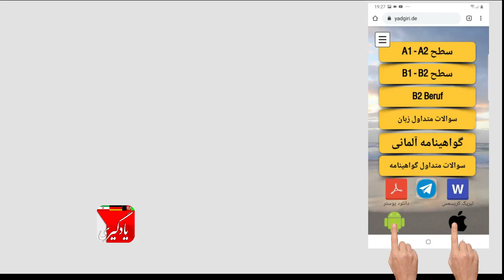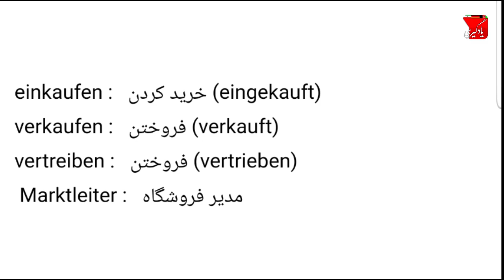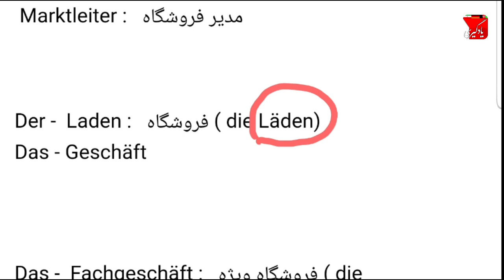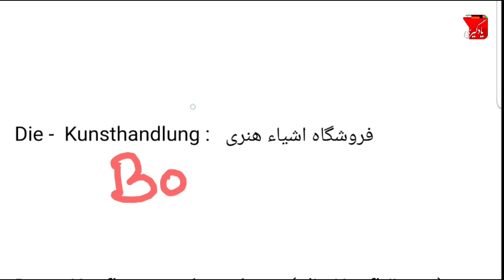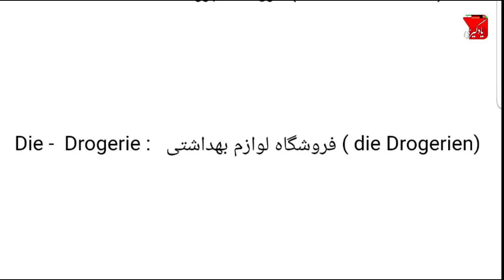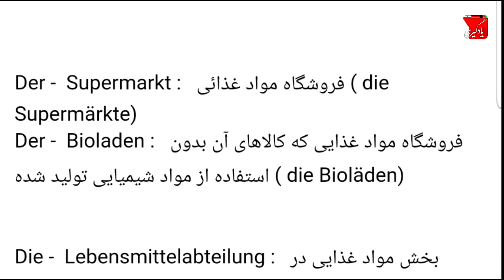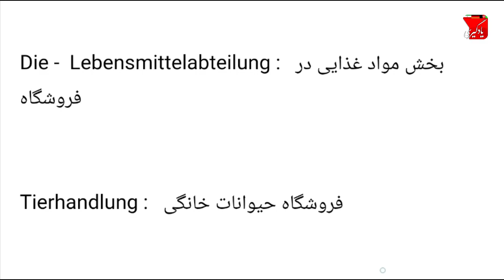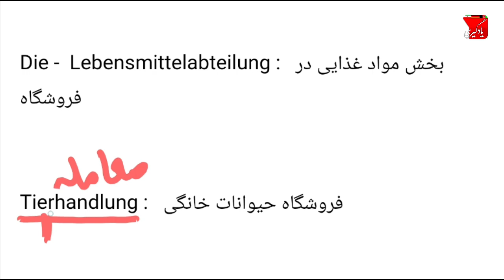ده کلمه قبل از خواب 41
درود دوستان، من شغل اصلی معماری هست و تنها به خاطر احساس مسئولیت برای ایرانی ها افغانی های مهاجر به کشور آلمان، اتریش و سوئیس و هلند و سوئدن کانال یوتوبی یادگیری را با هدف آموزش زبان آلمانی در سطح A1, A2, B1, B2 راه اندازی کردم. در کنار آموزش زبان آلمانی با روش های ساده، ده کلمه در روز و ده کلمه قبل از خواب و گرامر زبان آلمانی، نامه نگاری آلمانی، قوائد زبان آلمانی، جمله سازی و مکالمه زبان زبان آلمانی و همچنین امتحان تئوری گواهینامه و امتحان عملی گواهینامه آلمانی در کنار سایر دوستان تلاش میکنم تا زندگی و مهاجرت و در آلمان را برای شما ساده تر کنم. البته اساتید دیگه مثل اشکان آلمانی به فارسی، مرتضی فرهمند، مرتضی گندمی، دویچ پرزیش، موری، آلمانی با یاسمین، آلمانی با فرشته ثمری(deutschprsischtv)، دومینیک آلمانی هم تلاش های خودشون را دارند و ما همه در کنار هم داریم برای شما تلاش میکنیم. در وبسایت آموزش زبان یادگیری شما تمام موارد امتحان شفاهی و کتبی را پیدا میکنید.